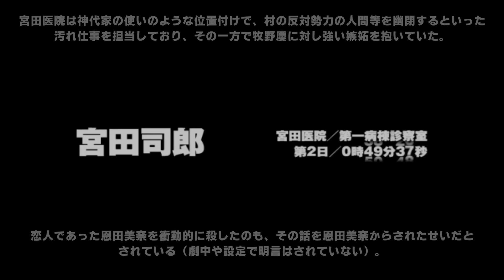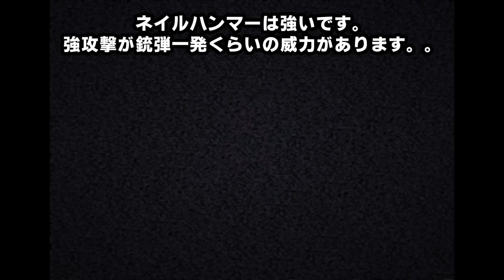#32【神ゲー】SIREN -サイレン- 癒され実況プレイ【宮田司郎 第2日0時/宮田医院】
■Amazonページ：
2003年に発売された伝説的な傑作ホラーゲームをPS2ゲームアーカイブスにてプレイ！羽生蛇村と呼ばれる謎の村に各々の理由で訪れた主人公たち。しかしそこは呪いによって屍人と呼ばれる不死の住人たちが徘徊する地獄であった。果たして彼らはこの村の謎、そして呪いを解き、生還する事ができるのか・・・！？超傑作ジャパンダークサイドモダンホラー、「SIREN サイレン」をお楽しみ下さい・・・！